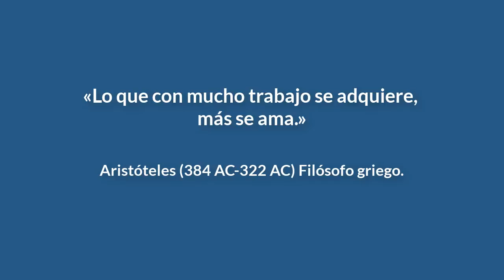Magnus contra Kovalev (Tata Steel 2020) - RONDA 10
Nueva lección estratégica de Magnus Carlsen contra el fuerte GM Kovalev.